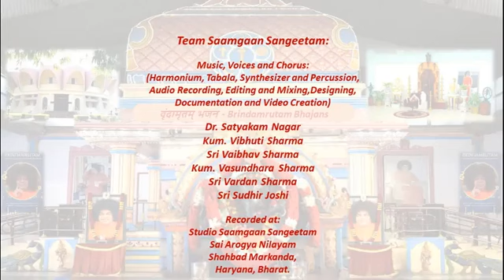0038 - गौरीनंदन गजानना… गंगाधर हर शंभोनंदन Gauri Nandan Gajanana… Gangadhar Har Shambho Nandan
गौरीनंदन गजानना… गंगाधर हर शंभोनंदन
Gauri Nandan Gajanana… Gangadhar Har Shambho Nandan

Brindamrutam Bhajan 0038

Sri Sathya Sai Bhajan presented in Classical Raag:
Bharatiya: Ahir Bhairav
Carnatic: Chakravakam

गौरीनंदन गजानना
गंगाधर हर शंभोनंदन
गौरीनंदन गजानना…
परमनिरंजन मूषिक वाहन
गान विलोलन गजानना

Gauri Nandan Gajanana
Gangadhar Har Shambho Nandan
Gauri Nandan Gajanana...
Param Niranjan Mooshik Vaahan
Gaan Vilolan Gajanana

Meaning:
Oh Lord Sri Gajanan!
You are the Beloved of Mother Gauri and Father Shiv,
Who blissfully adorns Ganga on His head.
You are supremely unstained from the world.
You ride on Your vehicle mouse.
You are the Lover of Music.

Shruti:

Bharatiya:
Gents  1 ½M

Western:
Gents  F #
Ladies C #